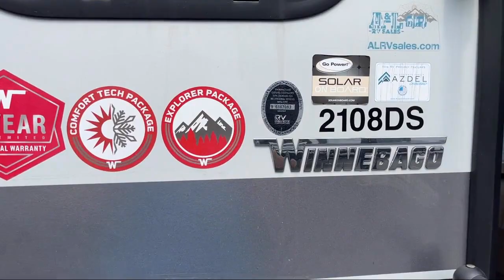2021 Winnebago Industries Towables MICRO MINNIE 2DS Columbia Spring Hill Mt. Pleasant Lewisburg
2021 Winnebago Industries Towables MICRO MINNIE 2DS Stock Number: PO4428.